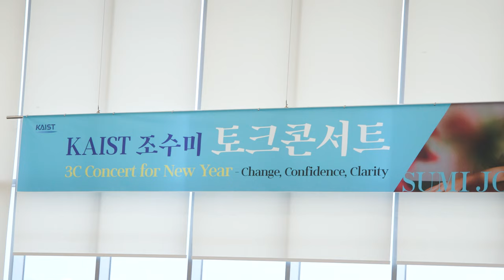KAIST X 조수미 교수 학생들과 함께하는 토크콘서트 2분 현장스케치💌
2024년 1월 9일, KAIST 존헤너홀에서 조수미교수님과
KAIST 학생들이 함께하는 토크콘서트를 개최했어요🙌🤗

재학생들과의 협연은 물론 음악과 삶, 태도와 가치,
어려움을 이겨내는 용기와 동기부여 등 학생들의 질문에
진솔한 이야기를 나누는 뜻 깊은 시간이었는데요!

2분 현장스케치 영상으로 함께 하시죠🎹
KAIST에서 다음 토크콘서트 함께 할 사람 여기 여기 모여라🌈